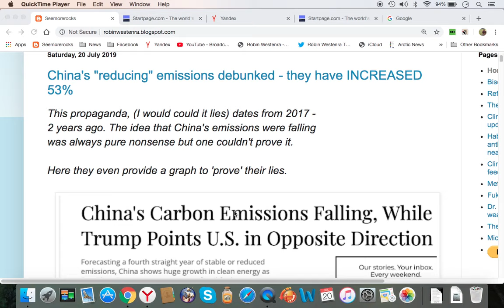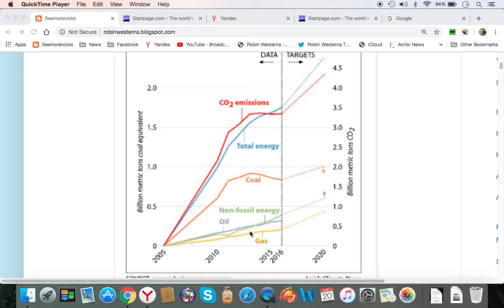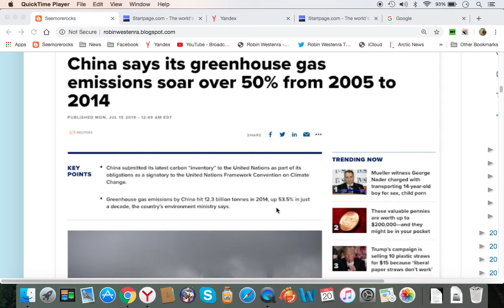China’s greenhouse gas emissions soar 53 per cent in a decade, data shows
This video is without sound.  This was the FOUTH attempt on THREE computers to record a video. What are the chances?  On the first, Quicktime failed and would not record; the generic way of recording captured the audio but only some of the video; on the second computer it recorded but when I went  to record on computer #2 when I tried to save it went into a on-ending tailspin.  Computer # 3 recorded OK but there was no audio.

I have just had my main computer checked out just a few weeks ago. Now, just weeks later I can hardly function.

Perhaps I should try and record something on Mickey Mouse and see how that goes?

My ability to get this information out has almost been exhausted and the censors who have infected my computer seem to have won.

P.S I DID record a segment of nonsense with Mickey Mouse as a backgorund. That was successfu!!!

The sources are here:

The myth of China's reducing emissions debunked

China's "reducing" emissions debunked - they have INCREASED 53%

China's Carbon Emissions Falling, While Trump Points U.S. in Opposite Direction